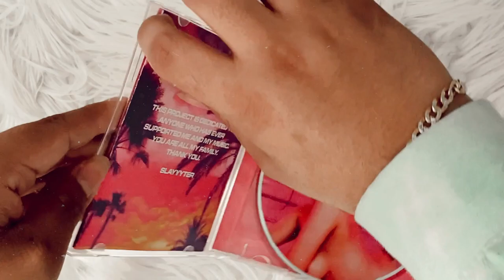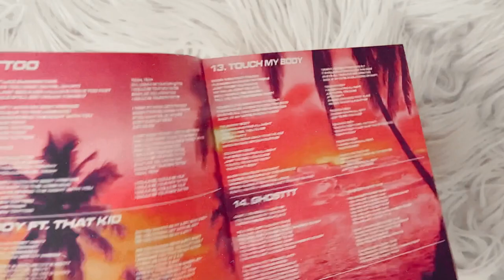slayyyter - slayyyter (signed cd unboxing)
unboxing of slayyyter mixtape, self-titled slayyyter on cd with signed booklet.